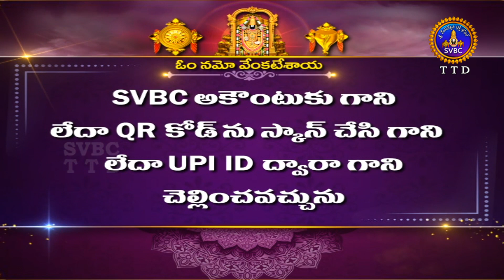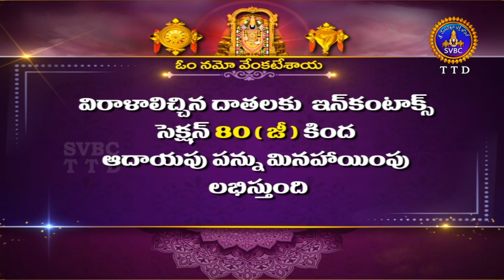శ్రీవారి డోలోత్సవం || Srivari Dolotsavam || 28-11-2023 || SVBC TTD